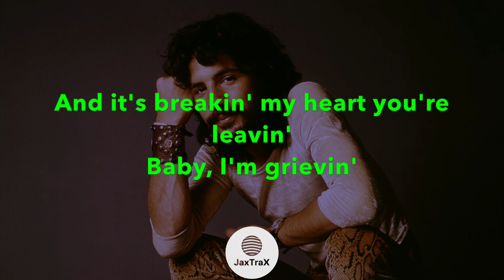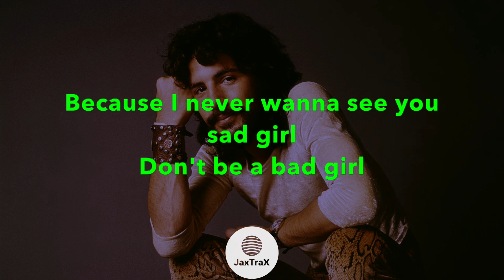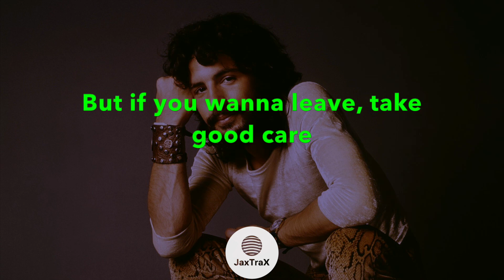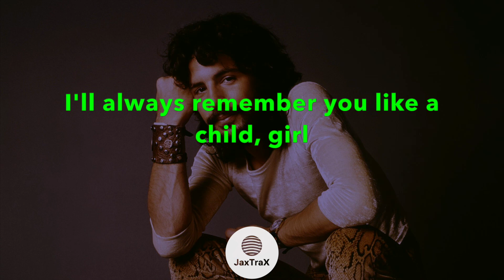Wild World - Cat Stevens | (Acoustic Instrumental/Karaoke)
Acoustic guitar instrumental of Cat Stevens' tune "wild world", released in 1991.

If you enjoy or use any of my backing tracks, please consider buying me a beer/making a donation - Thank you so much for the support 🙌

Want to receive high quality Wav downloads of my whole back catalogue, and request personal bespoke tracks?

JaxTrax is dedicated to bringing you high quality acoustic instrumentals from a broad spectrum of genres and musical artists.

I hope you enjoy singing along :D